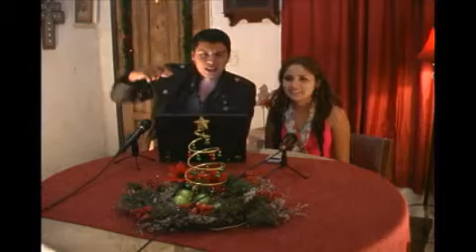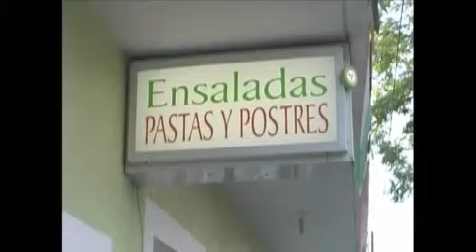Cronicas de Oscar Galvan